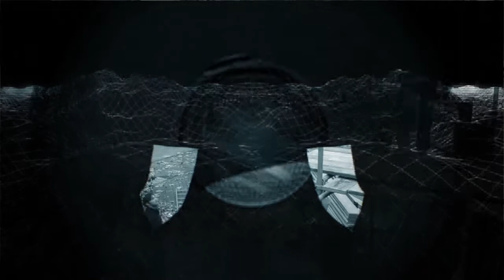Tierce De Picardie (Scaffolding Banger) - Dan Untitled